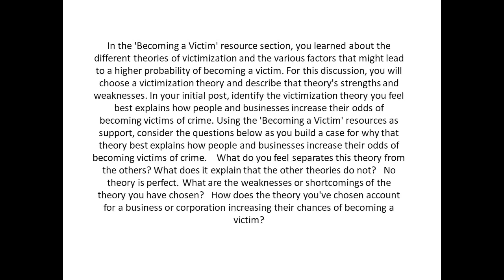Choose a victimization theory and describe that theory's strengths and weaknesses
Choose a victimization theory and describe that theory's strengths and weaknesses. In your initial post, identify the victimization theory you feel best explains how people and businesses increase their odds of becoming victims of crime. Using the 'Becoming a Victim' resources as support, consider the questions below as you build a case for why that theory best explains how people and businesses increase their odds of becoming victims of crime.    What do you feel separates this theory from the others? What does it explain that the other theories do not?   No theory is perfect. What are the weaknesses or shortcomings of the theory you have chosen?   How does the theory you've chosen account for a business or corporation increasing their chances of becoming a victim? In the 'Becoming a Victim' resource section, you learned about the different theories of victimization and the various factors that might lead to a higher probability of becoming a victim.